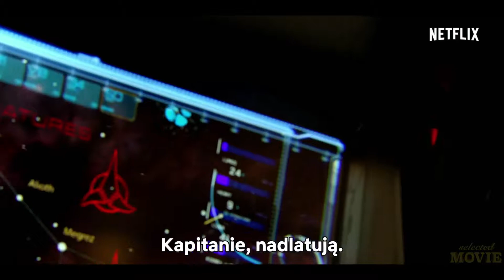Star Trek: Discovery - Zwiastun Polski [napisy] 2017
►Start w kinie PL: 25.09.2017
►USA 2017 / Netflix